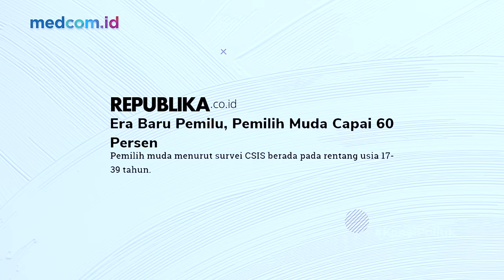PEMUDA PAPUA INI CERITA PENGALAMAN 13 TAHUN KERJA BARENG ANIES: REKAM KERJANYA JELAS NYATA!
KePo kembali berkesempatan ngobrol dengan salah satu Anak Muda Inspiratif yang kali ini berasal dari tanah Papua, Billy David Nerotumilena. Ia bercerita pengalamanya selama 13 tahun bekerja bersama Anies Baswedan melewati berbagai milestone dari dunia pendidikan hingga akhrinya terjun ke dunia politik.
Kini Ia mengemban tugas sebagai salah satu Juru Bicara Anies Baswedan dalam kontestasi Pemilu 2024. Selain itu Billy juga menceritakan pengalaman yang ia lihat dan rasakan ketika Anies disematkan isu politik identitas di Pilkada DKI 2016 dari sudut pandang seorang anak pendeta yang berasal dari Papua.

Seperti apa keseruan obrolan Theo dan Billy? Simak selengkapnya di KePo, Kenal Politik hanya di kanal YouTube Medcom.id.

Jika Sobat Medcom punya saran dan masukan soal Tema dan Narasumber yang bisa kita bahas di episode KePo selanjutnya, silakan ketik di kolom komentar ya!